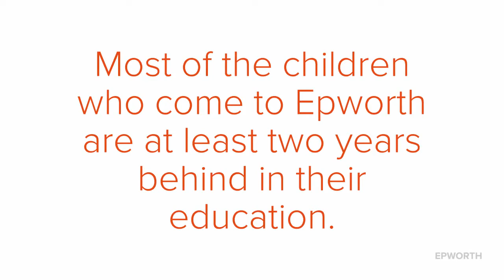Back to School Rodeo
Friends of Epworth hosts a Back to School Rodeo for Epworth Children's Home.

and under designation select "Other" and type in "Back to School". We are so thankful for your generosity!